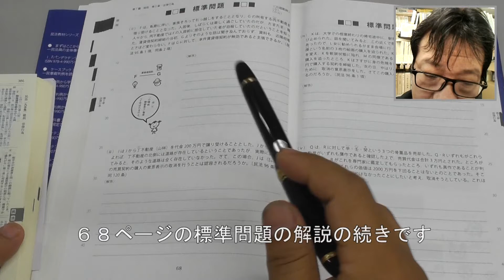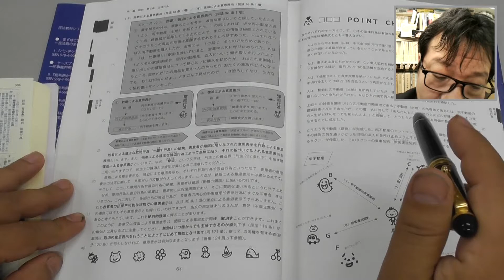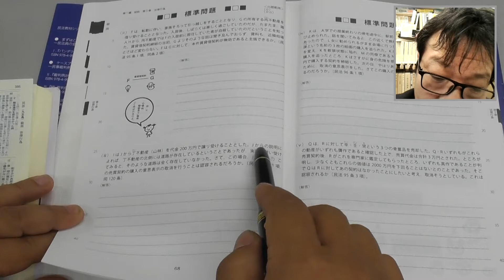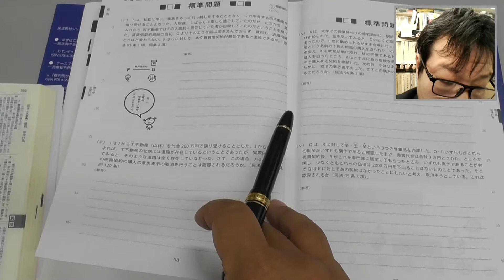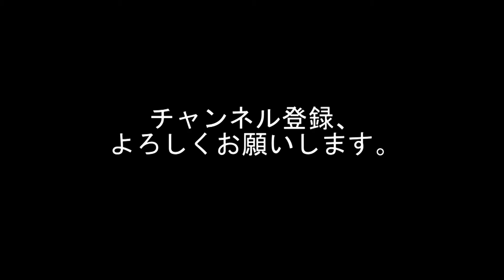《問題解説編》パンデクテンシステムで学ぶ民法Ⅰ（総則・物権） P68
「パンデクテンシステムで学ぶ民法Ⅰ（総則・物権）〔第２版〕」の問題を解説しています。
ここではP68の標準問題１（ⅲ）について解説をしています。